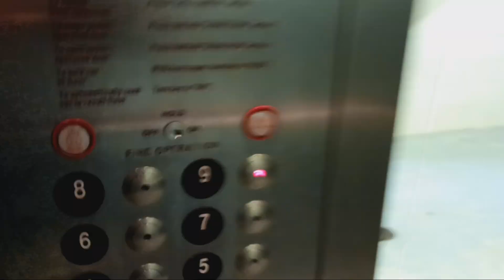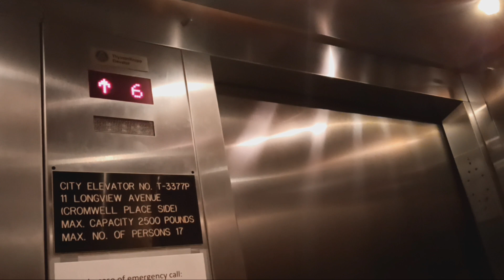Thyssenkrupp traction elevators at the Longview Cromwell Municipal parking garage (White Plains, NY)